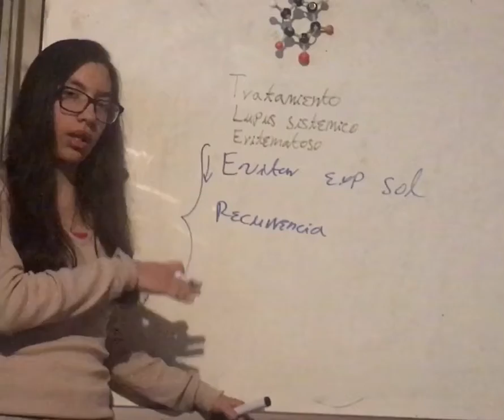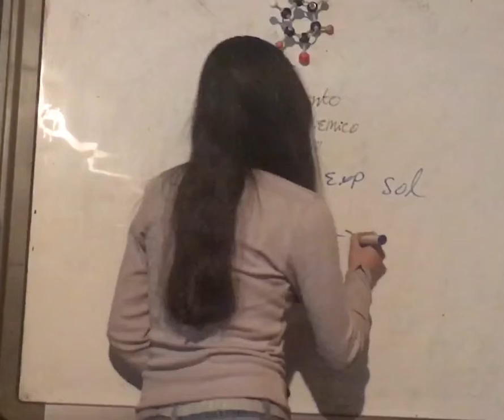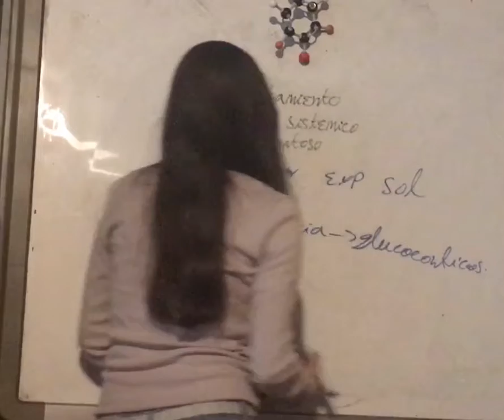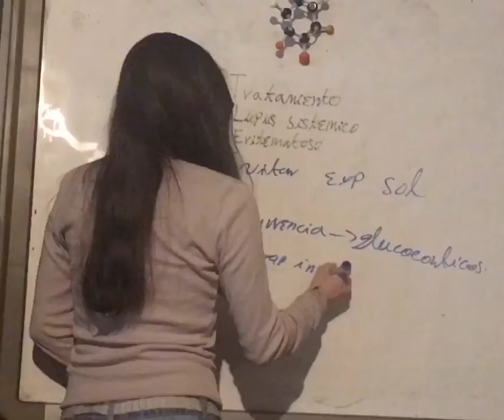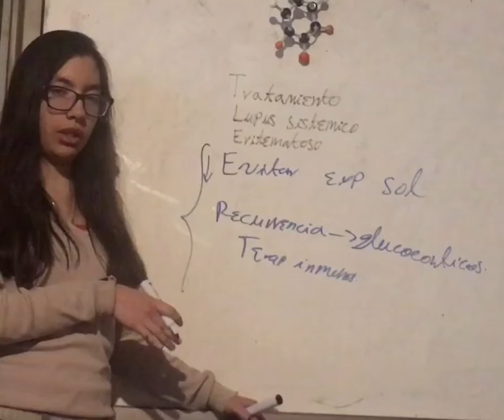Tratamiento Lupus Sistémico Eritematoso. Reumatología